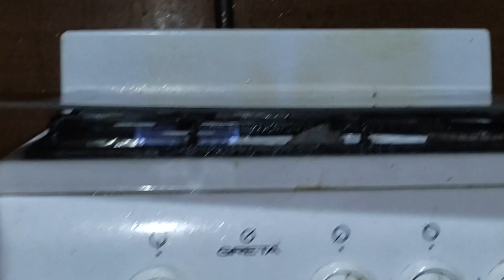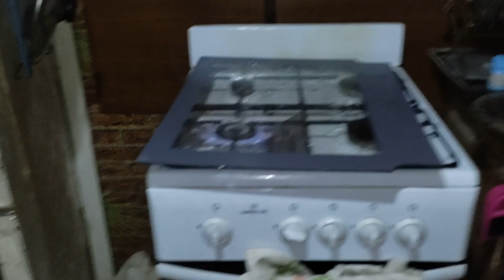Что выдерживает калёное стекло 😍Чего боится закаленное стекло👀Обязательно смотреть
Что выдерживает калёное стекло камин, Чего боится закаленное стекло. Можно ли лить воду на калёное стекло, закаленное стекло плюсы и минусы   Если выбирать Стекло для дверки камин печь, как калённое стекло боится воды .Прочность – разбить такое стекло полотно случайно невозможно; а вот прямое попадание воды надо предостерегатся.

Видео эксперимент, что выдерживает калёное стекло камин печь, Чего боится закаленное стекло
Если вы хотите узнать больше о Что выдерживает калёное стекло, вы можете проверить: испытание закаленного стекла

Это видео показывает Что выдерживает калёное стекло ценную информацию, но также пытается охватить следующую тему:
-Чего боится закаленное стекло
-закаленное стекло плюсы и минусы
-проверяем на прочность закаленное стекло

😍Youtube — лучшее место для поиска видео о Что выдерживает калёное стекло .
Что выдерживает калёное стекло явно заинтриговало вас и многих людей, поэтому я снял это видео.
👀Если вы хотите узнать еще больше о Чего боится закаленное стекло, я предлагаю вам посмотреть другие наши видеоклипы
Если вы искали более подробную информацию о Чего боится закаленное стекло или закаленное стекло плюсы и минусы, помогло ли это видео?
Может быть, вы хотели бы прокомментировать перечисленные ниже и дать мне понять, чем еще я могу вам помочь или узнать подробности Что выдерживает калёное стекло .

▶Facebook :Поделиться с друзьями Что выдерживает калёное стекло или Чего боится закаленное стекло